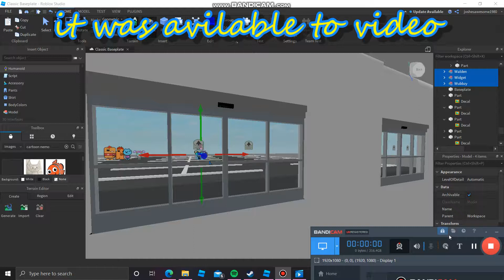madame wubbzy 3